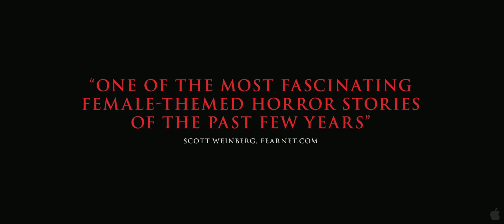American Mary (2012) - Movie Trailer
The story follows medical student, Mary Mason, as she becomes increasingly broke and disenchanted with the surgical world she once admired. The allure of easy money sends Mary into the world of underground surgeries which ends up leaving more marks on her than her so called 'freakish' clientele.

Pain Is Inevitable, Suffering Is Optional

Directors: Jen Soska, Sylvia Soska
Stars: Katharine Isabelle, Antonio Cupo, Tristan Risk
Genres: Horror | Thriller